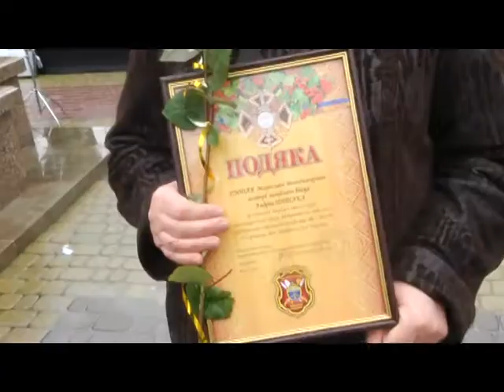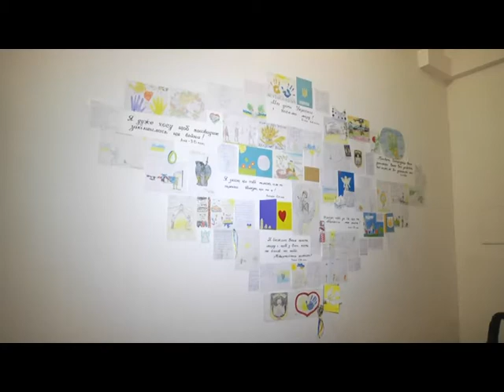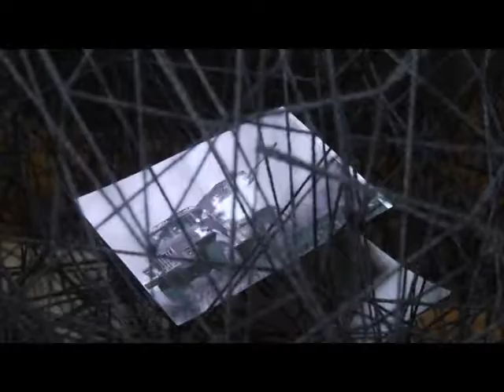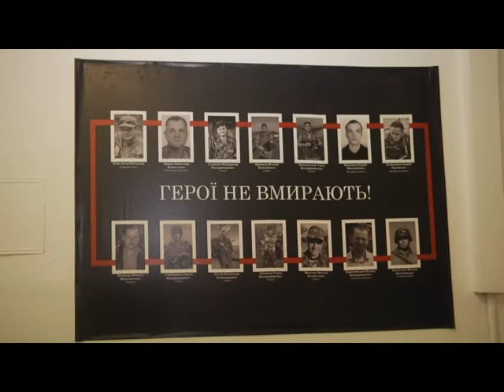День Збройних сил України. Армія нескорених.